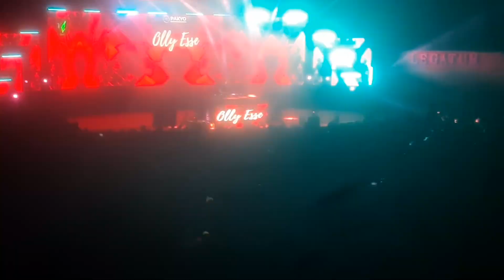only easy @ trivandrum kerala